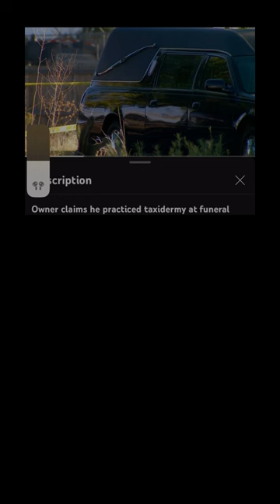EXPOSED Taxidermy humans in Colorado Return to Nature funeral Home!